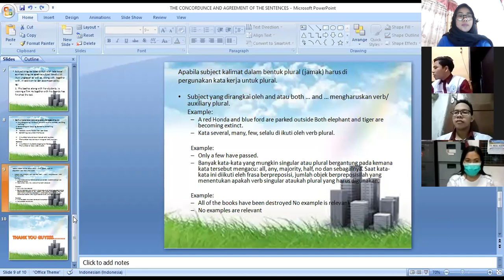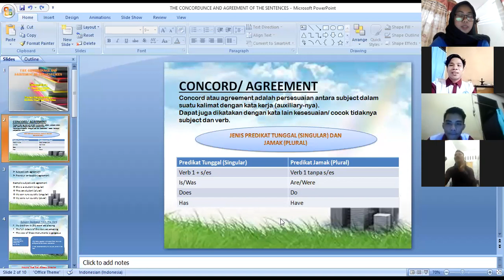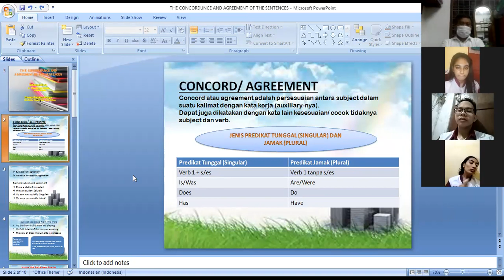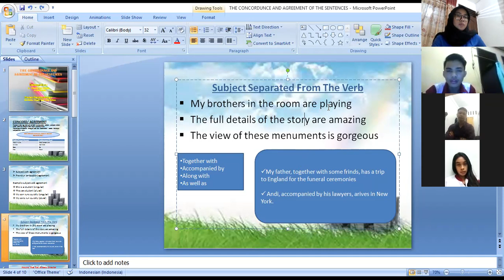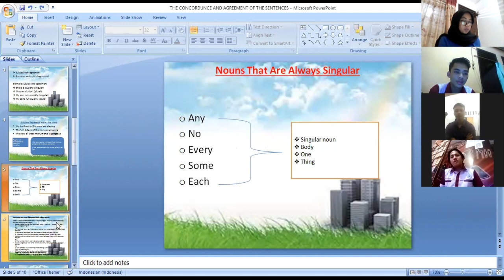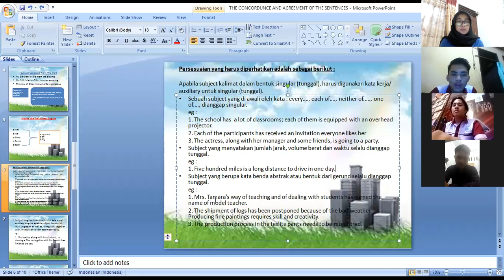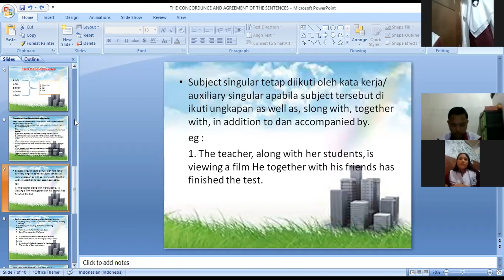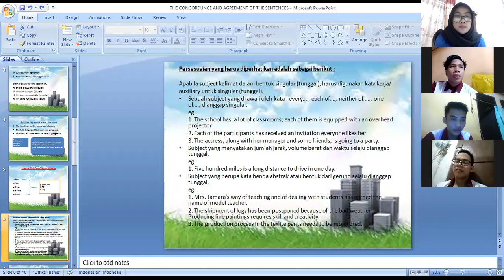Meeting 7. Concordance and Agreement (2/TI/B/01) Part 1